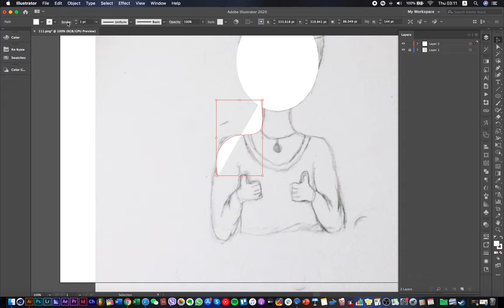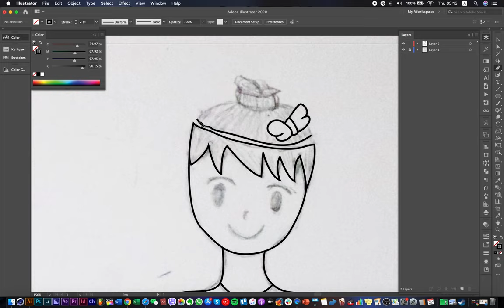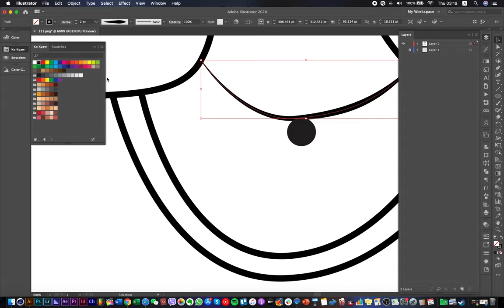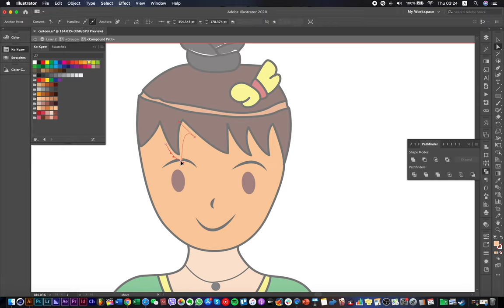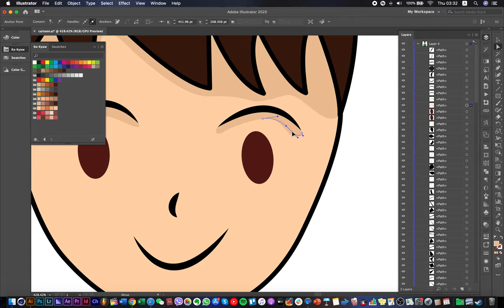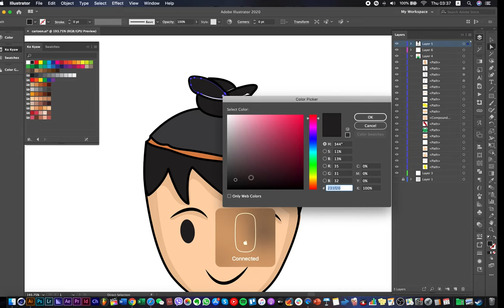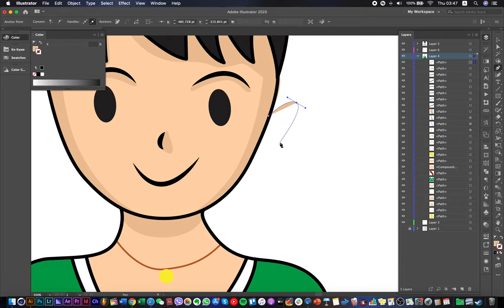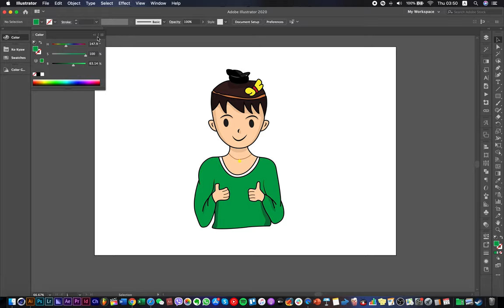How to create carton illustration. Adobe illustration Tutotrial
Please like and commend below